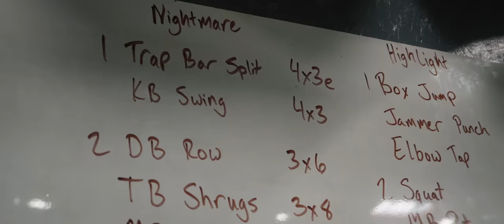“Training with Justin Gaethje for UFC 291 | A Day in the Life with Kamaru Usman”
Spending time with Justin Gaethje in fight camp before his fight with Dustin Poirier at UFC 291. Get a behind the scenes look on how UFC fighters train, eat, and relax a little. In this vlog, we trained at ONX, did our strength and conditioning workout, enjoyed some food, and went head to head in bowling.